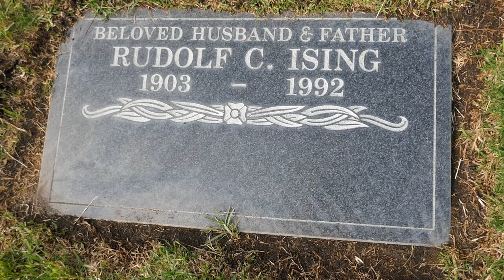Animator Rudolf Ising Grave Pacific View Memorial Park Corona del Mar California USA May 29, 2021